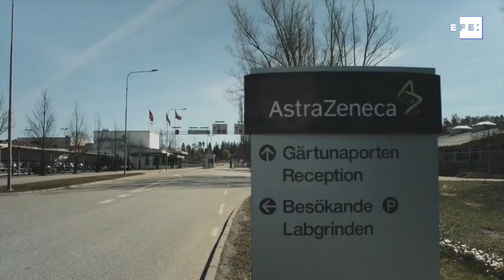UE estuda processar AstraZeneca por atrasos das vacinas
Bruxelas, 22 abr (EFE).- A União Europeia planeja entrar na justiça contra a farmacêutica AstraZeneca pelo descumprimento do contrato de fornecimento de vacinas contra a Covid-19.
(Imagens: EBS e Arquivo/EFE)